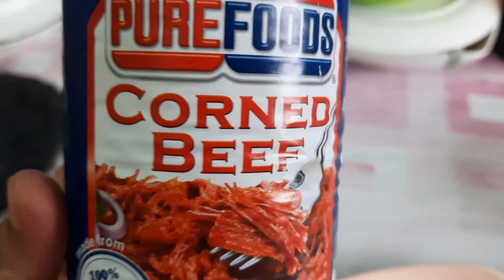my own cornedbeef omelette.